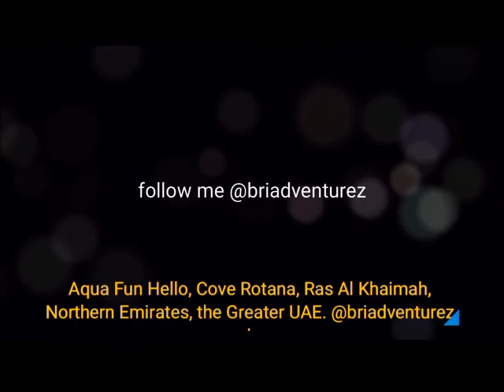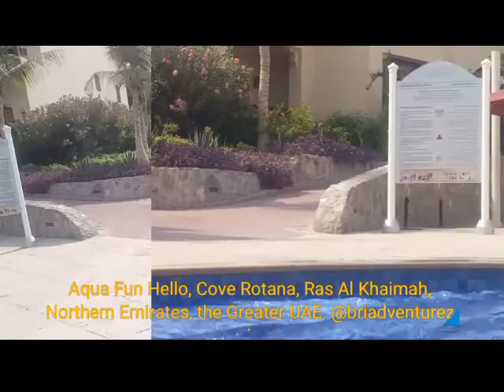The Cove Rotana Ras Al Khaimah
The COVE Rotana Ras Al Khaimah. The Paradise, The Cove Rotana Resort, Ras Al Khaimah, The Northern Emirates. Rak is love,  where the traditional charm embraces the uniqueness of the Arabian culture. @thecoverotanaresort The spectacular resort is located on an idyllic water inlet on the Ras Al Khaimah beachfront overlooking the Arabian Gulf of pristine beach. Welcome to Rotana's first property in the Emirate of Ras Al Khaimah. Weekend with @cressjan
Northern Emirates Travel inspiration, Life Travel! @BriAdventurez for more exciting adventures! Travel is all about sharing amazing experiences @BriAdventurez Amazing Travel Destination! The combination of flavorful food, remarkable culture, abundant nature and extreme adventure is the ultimate for all Travelers. .
Tag someone who need to see this 👇
Follow @BriAdventurez for more 📸
unknown dm for credit